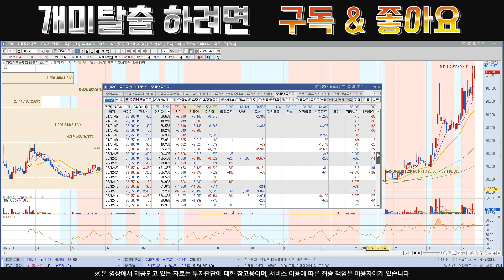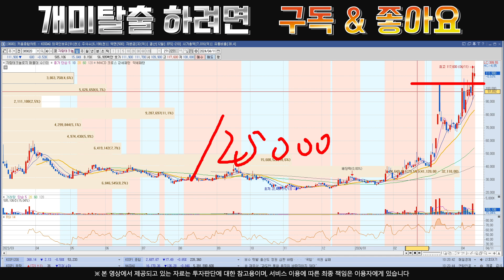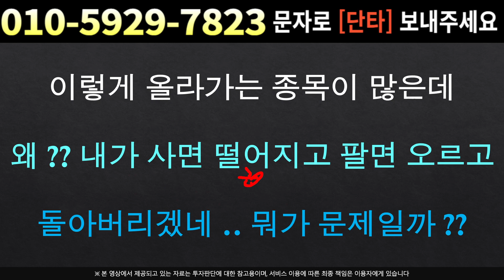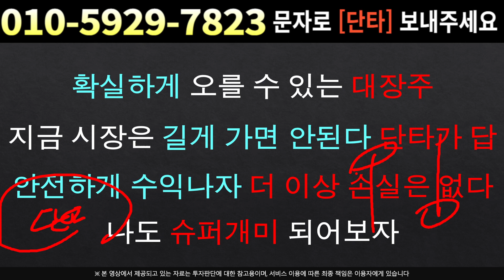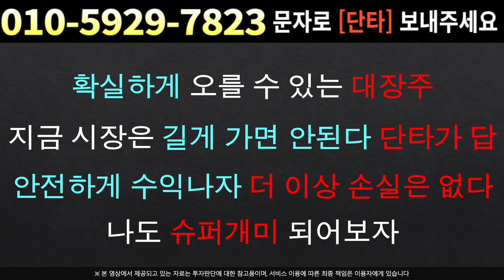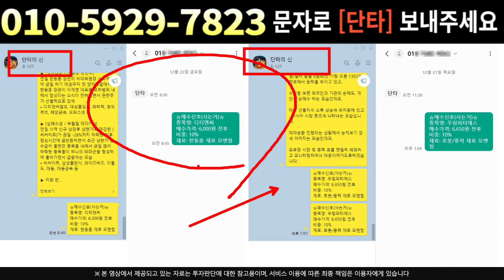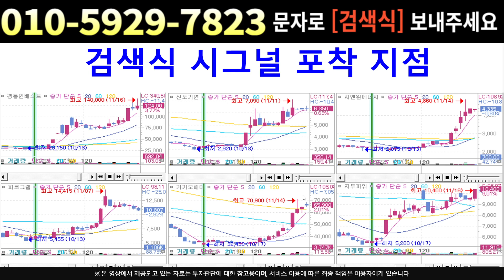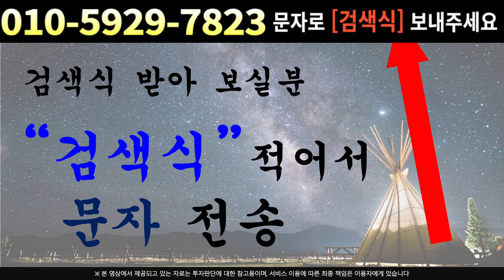[주식]자람테크놀로지 - 세력들 평단 낮추고 더 샀다 잡주 아니다 !! "이것"만 아세요!!